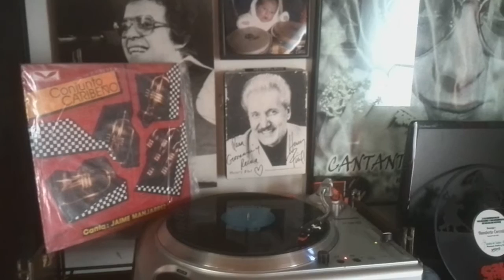GITANA CONJUNTO CARIBEÑO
ALBUM: CONJUNTO CARIBEÑO
CANTA: JAIME MANJARREZ
SELLO: ICARO
AÑO: 1985~ hay les dejo y aaannnda